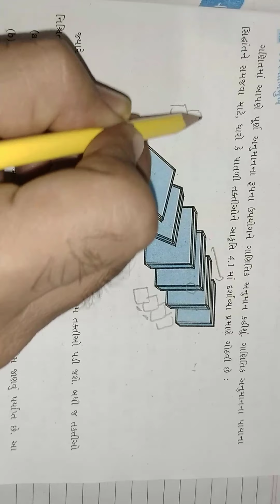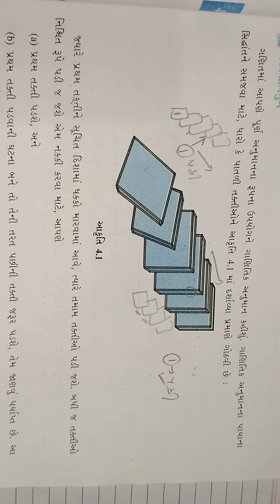11 Maths Ch:4 Lec:1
ગાણિતિક અનુમાનનો સિદ્ધાંત

Coverd by:Ghanshyam Patel